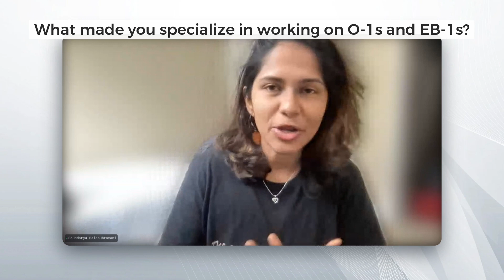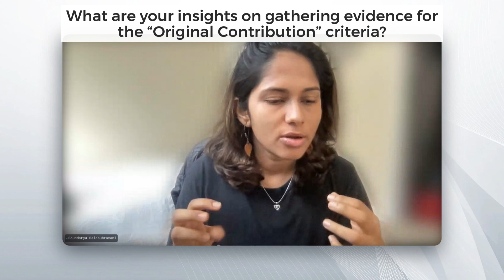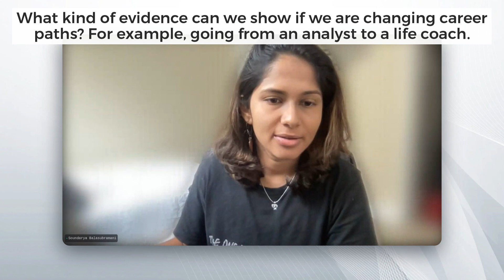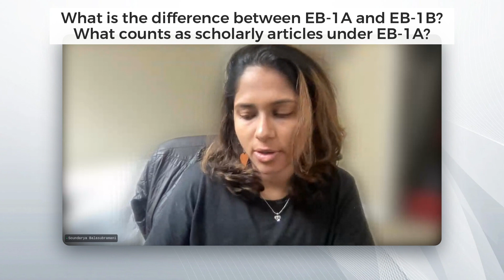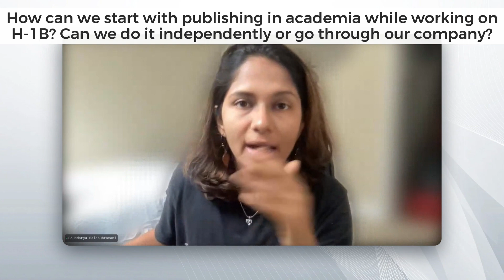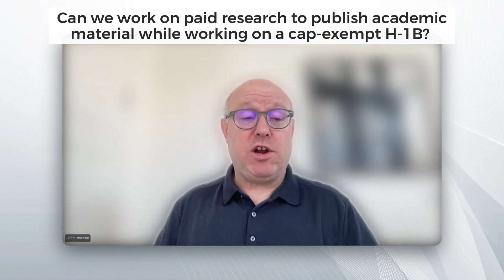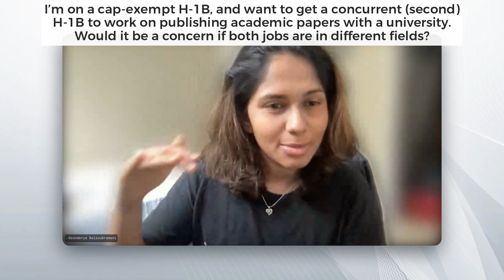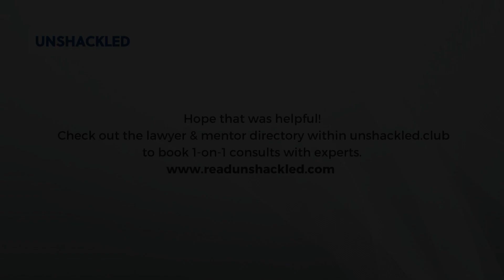Decoding All O-1A Criteria | Ron Matten | Founder of Matten Law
Enjoy this weekly AMA session with Ron Matten. Ron is an immigration lawyer with over 25 years of experience. He covers the full life-cycle of employment-based immigration, from non-immigrant visas to PERM, lawful permanent residence, and naturalization.

In this AMA, he talks about everything from how to build evidence for the O-1A Original Contribution criteria to publishing papers on an H-1B.

👉 Want to join the unshackled.club and get access to weekly AMAs with experts, free consults with lawyers, and an insanely useful resource hub? Awesome.

TIMESTAMPS

0:00 Introduction
0:42 What made you specialize in working on O-1s and EB-1s?
03:15 What are your insights on gathering evidence for the “Original Contribution” criteria?
07:50 What are your insights on gathering evidence for the “Critical Capacity” criteria?
12:08 What kind of evidence can we show if we are changing career paths? For example, going from an analyst to a life coach.
15:26 What are your insights on gathering evidence for the “Awards” criteria?
23:16 What is the difference between EB-1A and EB-1B?
 What counts as scholarly articles under EB-1A?
28:05 How can we start with publishing in academia while working on
 H-1B? Can we do it independently or go through our company?
31:06 What evidence can be provided for an award that is from a niche competition at an international conference?
33:13 What evidence can be provided for an award that is from
a niche competition at an international conference?
34:16 What are the pros and cons of switching from an H-1B
to an O-1 if we want to get paid for side hustles?
38:06 What would be considered evidence of a critical role in distinguished
organizations? Does critical role depend on your designation in the company?
40:02 Is there a recommendation to apply for an O-1 before an EB-1?
42:34 I’m on a cap-exempt H-1B, and want to get a concurrent (second)
 H-1B to work on publishing academic papers with a university.
Would it be a concern if both jobs are in different fields?
45:51 Are you allowed to be on an H-1B and O-1 visa
simultaneously from two different companies?